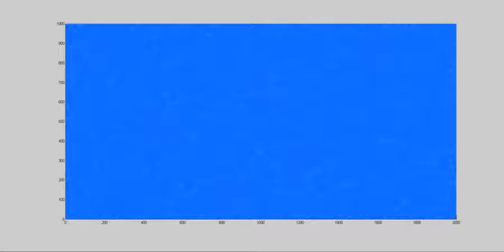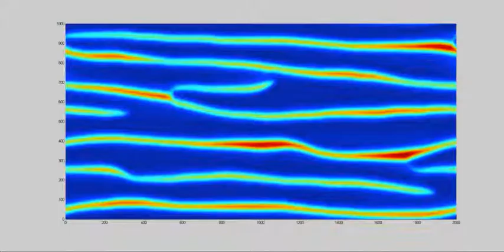bimodal periodic boundary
A surface model of aeolian dune topography run with a bimodal distribution of sediment transport directions.  All sides of the model domain are periodic in space.